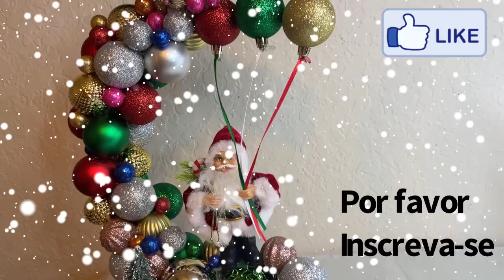FAÇA VOCE MESMO SEU ARRANJO DE NATAL.DIY CHRISTMAS ARRANGEMENTS.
Material utilizado:
Suporte de madeira, espuma floral, arco de arame, bolas de natal, cola quente, cola branca, tinta acrilica, micro fibra, glitter, papai noel.